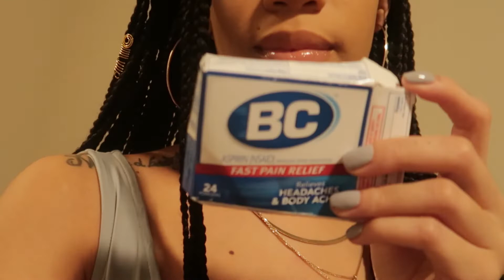How to last minute shop VLOGMAS DAY 2